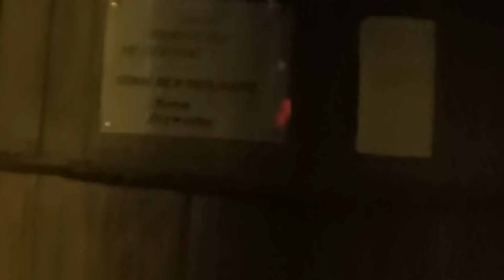Ciepłe wspomnienia, zimna woda i skrzecząca rzeczywistość